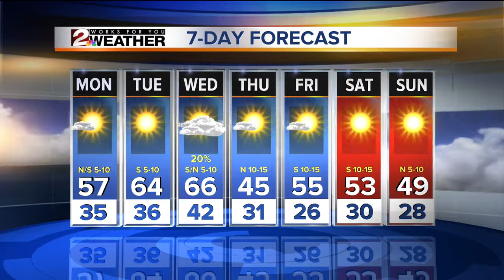Sunday Night Weather 12.16.2012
Pleasant week ahead.